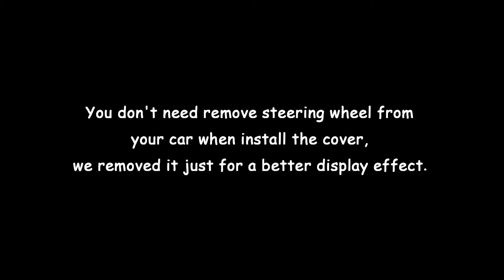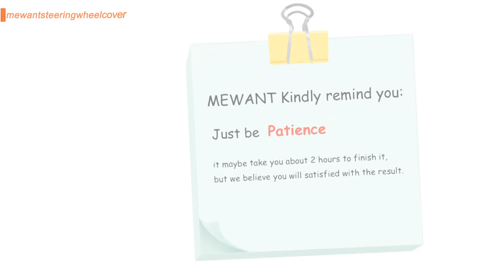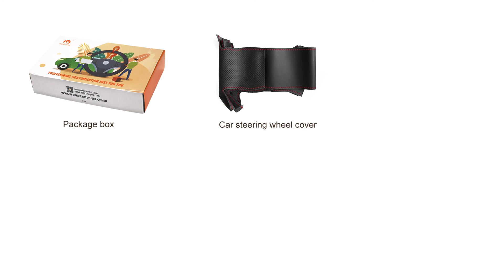MEWANT---for Porsche 911 Boxster Cayman Cayenne Panamera Car Steering Wheel Cover Installation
Material introduce:
Carbon Fiber + Red Leather + Red Top Strip + Red Thread

Installation tool needed (MEWANT will send you tool together with cover):
1 * Needle
2 * sew thread (sewing the steering wheel cover)
1 * Double-sided adhesive (fix the cover leather position, not necessary, you could also choose not to use it)
1 * Small blade (tuck extra leather into steering wheel)
1 * Thimble (protect your hand)
1 * Installation instruction

1 * Needle
2 * sew thread (sewing the steering wheel cover)
1 * Double-sided adhesive (fix the cover leather position, not necessary, you could also choose not to use it)
1 * Small blade (tuck extra leather into steering wheel)
1 * Thimble (protect your hand)
1 * Installation instruction